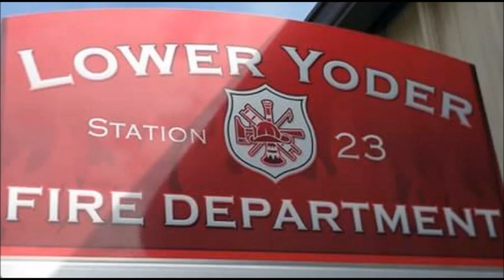House Fire Blawn St Lower Yoder Twp 3/27/18